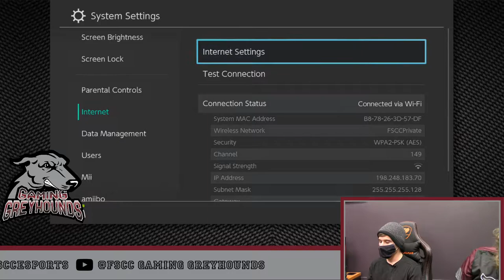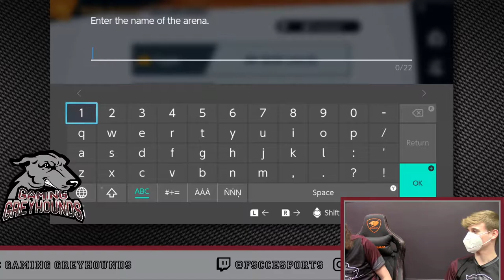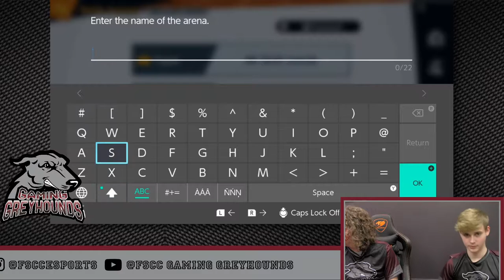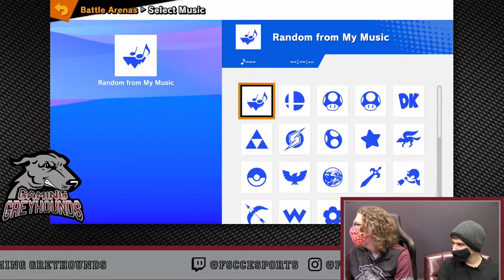FSCC WIN: Gaming Greyhounds | NJCAAE Varsity Smash Day 1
• Dylan G "GoodBoyDylan" VS Nicholas B (OCC Vikings) - WIN 4/0
• Maurice W "Envy" VS Kenneth P (OCC Vikings) - WIN 4/1
• Mark A "Murikhi" VS Alex R (OCC Vikings) - LOSS 1/4
• Mackenzie P "Lunar_Star45" - LOSS 0/4